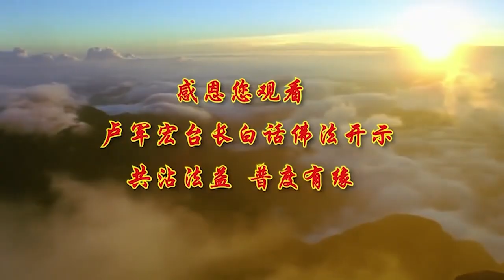卢台长【六贼是痴】-卢军宏台长白话佛法广播讲座-第四十五集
2019年11月13日 第二部分

每天要走路 是接地气，每天要喝水，这是人寿命的长寿之道，每一天 你们说离得开火吗，烧饭是靠什么的，你们火柴用得多吗，冷的时候是不是要增加点热量，增加点热量是不是要用火，风呢 热的时候要不要风，所以地水火风是维护你身体健康，生命延长的一个基本要素。

三毒 贪瞋痴，毒不毒，贪心 你说说看，过去有一句成语叫，人心不足蛇吞象，像一条蛇要把一个象要吞进去，你说人心不足蛇吞象 很可怜的，瞋呢 恨，我一定要报复，我一定要，他搞我了，他不想想，他搞你 你搞过他没有，你们要想一想，任何的果来了，跟你们的因有没有关系，愚痴那就不谈了，做出来愚痴的事情，为了贪一个事情没贪到，结果被人家骗了，很多人说 我用小钱来赚大钱，赚不到 被人家骗了，明明想不到的事情 我要想，明明得不到的事情 我想去得，你这个人就是愚痴 很可怜的，随缘吧，其实给你们一段时间，有的时候停一停 静一静 非常好，所以人生一辈子不能一直很好的，风风火火一辈子，也不能一辈子都很倒霉的，这两个都会损害你的意志，实际上人最重要的就是，做一件事情之后要安静下来 停一停，有的时候一种回味，有的时候就是一种思维，你会总结一下再重新开，就像你们开长途汽车一样的，开了三四个小时，你得停下来喝杯茶 用个卫生间，然后调整一下心态再开始，有什么关系，人生一辈子就是这样的，这个就是很重要的，你看停下来的“停”，边上一个人字，你看它右边，不是像一个亭子的一个亭吗，所以人要经常要反思，反思有时候比前进还要重要，没有反思的人永远不会前进的。

“六贼”指人的六种情绪，我问你们 眼睛会发脾气吗，眼睛凶起，你们回家照照镜子，你们的眼睛是不是三角眼，经常三角眼的人很凶，妈妈把你们生出来的时候，个个都是圆的，三角眼是自己锻炼出来的，自己拿面镜子照照自己慈悲不慈悲，照照你们到底有没有良心，像不像佛，对不对，好 第二个是耳朵，耳朵会恨吗，耳朵怎么恨，听到了 开始恨了，听到人家讲我了，听到 发脾气了，耳朵听到东西不一定真的，你们整天在放《大悲咒》，然后等到没有《大悲咒》，停掉的时候，耳朵里好像，好像还在放《大悲咒》。
中国自古以来传统文化里面讲的，余音绕梁，鼻子 鼻子会生气吗，是不是一个贼，闻到了香的就去吃，闻到了好的东西就想要，闻到了女人身上擦的香水，开始动邪念，我告诉你，全部都是这个鼻子出的事情，闻到烧烤了，又想吃荤的，所以就闻到了，你就开始想做坏事 吃荤的，舌头，我问你们 舌头会不会生气，舌头生气的表现形式是什么，骂人 讲谎话 妄语，你看你们讲话，如果没有舌头还讲得清楚的，你们讲话讲得好全靠个舌头在调节，这个舌头会调节的，你要是说喝酒醉的人，你说他讲话讲得，没有舌头了，中医里边把舌头当成很大的一个事情，请你把你的舌头伸出来给我看看，叫看看舌苔，白的 说明你脾虚，红的 说明你血压高 血脉不和，它有道理的，舌头是造业的根，是说谎的根 是妄语的根，所以舌头要管住，每个人的舌头在里边，动了开始了，就开始骂人了。

你看你舌头没有的话，你说你这个人还能说什么话，听不清楚了，所以舌头非常重要，所以你看一个人讲话，能言巧辩的人他的舌头都是很厉害的，但是要讲好话 不要去讲坏话，那么身体不谈了，身体的情绪我说不谈了吧，现在高科技，照着你身上可以知道你的情绪变化，温度多少，就知道你这个人会不会发脾气 闹，一个人要想闹的时候，他只要这种机器往你身上一照，马上就能看出来，你这个人情绪的变化，现在科技已经做到了，我相信 以后坐飞机，你看它有一个东西，你们如果有温度，它那个机器放在那里它会叫的，如果有一个人温度特别高，体温超过了 它就叫，其实道理都是一样，就是一个人要吵架之前，发脾气之前 发怒之前，他的体温会加高的，他的情绪会变化，所以很多什么探测器，这种心理探测机器，它就是靠着这些东西，因为人的血脉加快 血压升高，人的温度升高，这个人很快就要发脾气，那么你们能不能在发脾气之前，先按一下自己的脉搏 喝点水，我告诉你，你们躺下来就不会吵架了，为什么，你看有几个人躺在床上吵架的，吵架全部站起来吵架的，几个人躺在床上骂人的，血脉平和的人不会吵架，身体要当心，还有个心，心是最会闯祸的东西，如果心控制不好，那么你眼耳鼻舌身全部都开始闹了，当一个人如果六种情绪，全部都在身上发泄的时候。

我告诉你 眼睛瞪出来，脸发红 舌头在骂，在增加自己的热量，然后耳朵听到的都是刺耳的事情，接下来诸魔来侵扰，所有的魔性都来侵扰你了，所以一个人越发脾气越做错事情，越做错事情越发脾气，恶性循环，所以你去看吵架，为什么吵到后来，会越吵越厉害 会最后扔东西，他要听到一件东西响了之后，才会停下来，因为任何的魔，只有你声音特别响 他就停下来了，所以你看吵到最后，两个人在吵架 听到警车叫了，停下来了，对不对，如果两个人吵架吵到最后，一下子，对方哪一个男的女的，把这个东西一砸 “咣”一下，大家不讲话了，就是魔在身上的时候，你要叫他停是停不下来，只有给他一种刺激的东西，他才能停下来，其实在心理学上来讲，这些就是，让你整个的五官受到一种刺激，而这种刺激是超乎你正常思维的，就是你没想到的事情，来了一下，停下来了，所以你们要好好学的，这跟你们讲心理学，所以吵到差不多了，不要再吵了 没意思，夫妻两个谁让一步，就用不着到后面砸东西，现在是砸东西都要挑的，看哪个便宜，当时脑子里 我要砸这个杯子，这个当时买了三块多 很便宜，砸这个要响一点，一想 三十几块，不砸 砸小的吧。

对不对，所以一个人要记住，当他发脾气的时候他是失控的，失控的人从脸上第一开始表现，眼耳鼻舌身意全部都颜色变了，血脉冲上来，人简直就是不能控制了，那么魔就来了，那么你这个时候就失去了菩提心，叫失去菩提心，那么这在佛教里边讲一句话叫，因获如是菩提心故，就是说一个人如果要不让魔来侵，要改变，要因获如是菩提心故，就是 所以啊 要得到菩提的心，你要改变 魔来侵扰，所以一个人讲话声音太响，你看看最近飞机上发生一个事情，只要你讲话在飞机上现在响一点点，马上人家就以为你失控，就影响飞行安全，马上就叫警察上来把你请下去，这是什么道理，这就是我们说一个心，你没有菩提心，你这个人讲话就会响，不能够忍耐了，能够忍耐的人，他这个功德很大，你看忍耐的人得平安，你们知道吗，所以一个人 能够忍耐的人，他是一个有修养的人，他能够得到别人尊敬的。